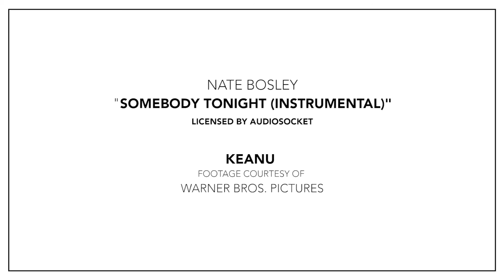Rapid Reviews | Keanu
William Bibbiani reviews Key & Peele's new film "Keanu"...in 60 seconds!